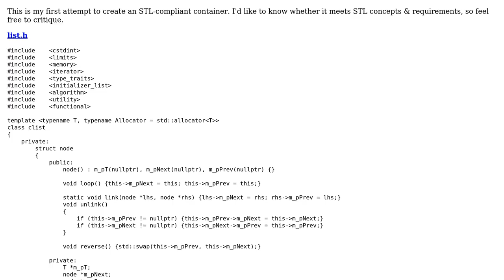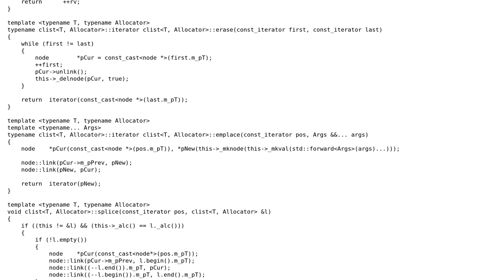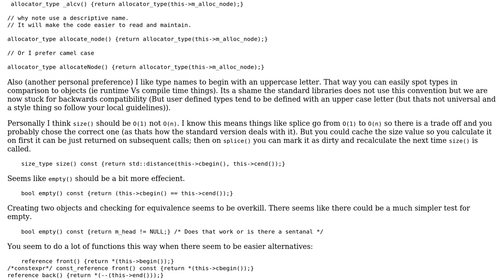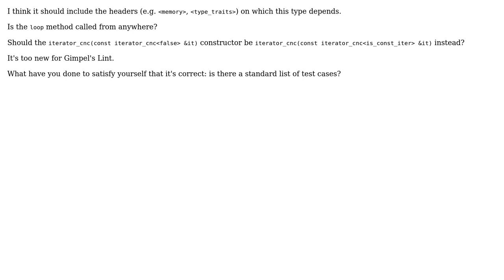Code Review: STL-compliant list class (2 Solutions!!)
Code Review: STL-compliant list class

With thanks & praise to God, and with thanks to the many people who have made this project possible! | Content (except music & images) licensed under CC BY-SA | Music | Images & others | With thanks to user Martin York user Jamal user Desu_Never_Lies user ChrisW and the Stack Exchange Network Trademarks are property of their respective owners. You are responsible for your own actions.